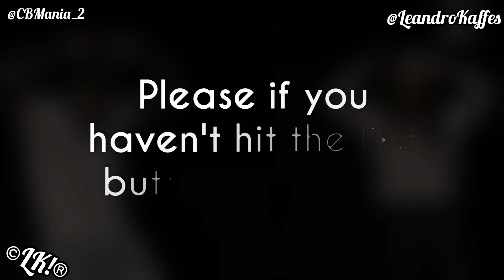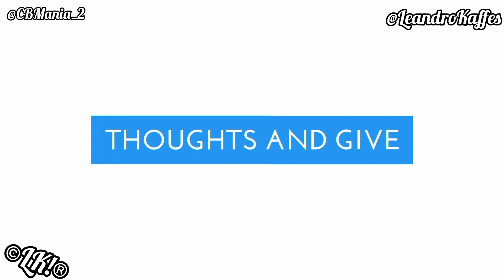Chris Brown Teaching His Daughter To Dance Michael Jackson "Omg"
Video Of Chris Brown Teaching His Daughter To Dance Michael Jackson "Omg"

Chris Brown Teaching His Daughter Royalty How To Dance Michael Jackson 👀🤯🥹❤️ Chris Brown and Royalty in rehearsal.

Chris Brown Michael Jackson
Chris Brown Under The Influence Rihanna